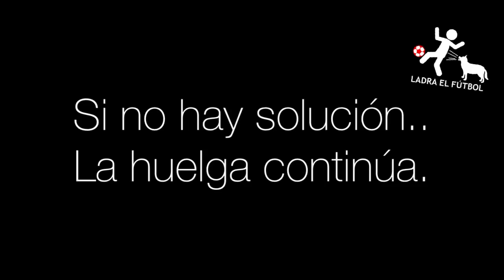CONFERENCIA DE PRENSA : LA LIGA 1 NO VA | 8 CLUBES NO JUGARÁN LA LIGA 1 | ALIANZA LIMA | LA “U”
¡Ú𝐋𝐓𝐈𝐌𝐎 𝐌𝐈𝐍𝐔𝐓𝐎!
¡𝐍𝐎 𝐕𝐀𝐍 𝐀 𝐏𝐀𝐑𝐓𝐈𝐂𝐈𝐏𝐀𝐑 𝐃𝐄 𝐋𝐀 𝐋𝐈𝐆𝐀 𝟏 𝟐𝟎𝟐𝟑!

Mediante una conferencia de prensa, los equipos: Alianza Lima, Universitario, Melgar, Sport Boys, Binacional, Cusco FC, Cienciano y Municipal anunciaron que no participarán en la Liga 1 2023 hasta que se levante la medida cautelar impuesta por la FPF.

Síguenos @ladraelfutbol